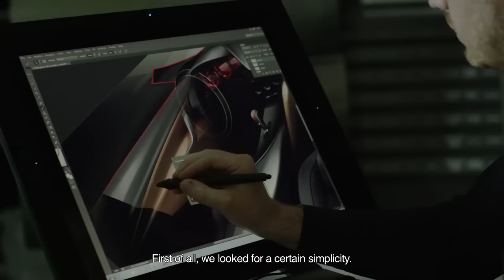Alfa Romeo explains new Giulia's design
The short video footage named ‘Designed With Passion’ shows Marco Tencone, Head of Alfa Romeo style centre and Andrea Loi, Senior Exterior Designer talking about their latest creation, explaining Giulia’s most powerful visual elements.